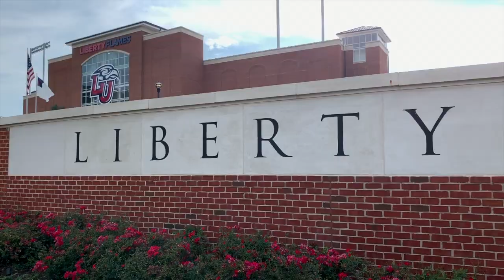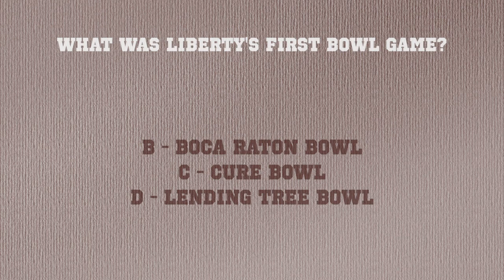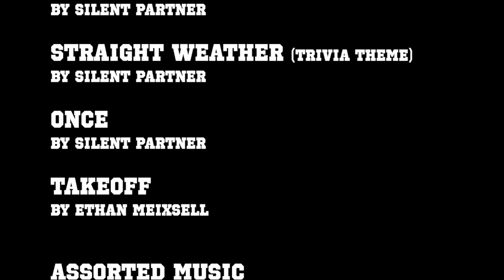STADIUM SHORTS: Episode 56 - LIBERTY FLAMES FOOTBALL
Videographers: Olin Eargle & Andrew Bauhs